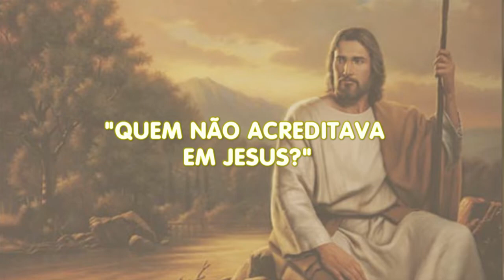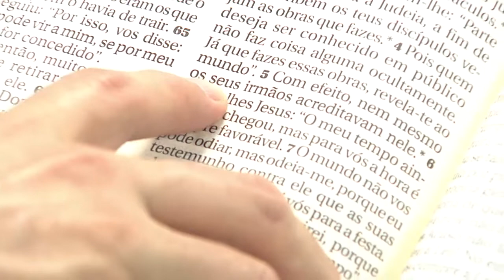Hora da Família 29/01/20 - Parte 2